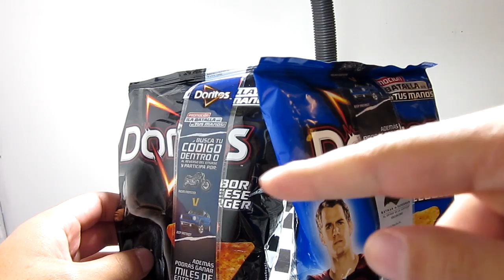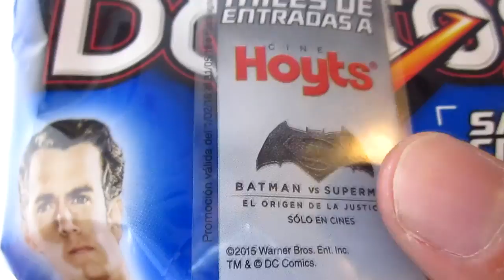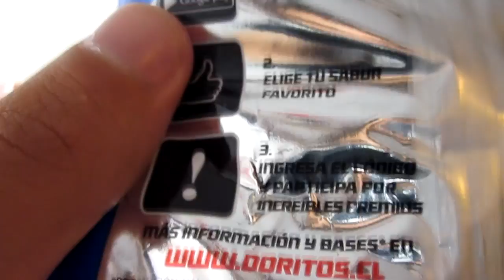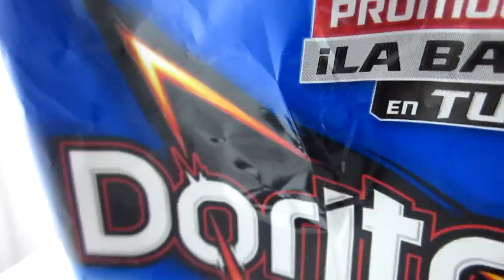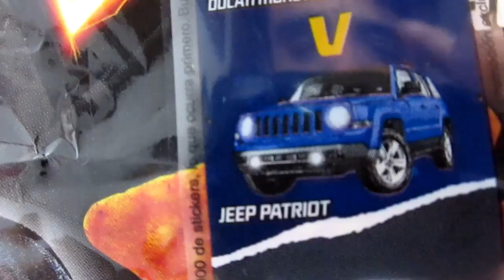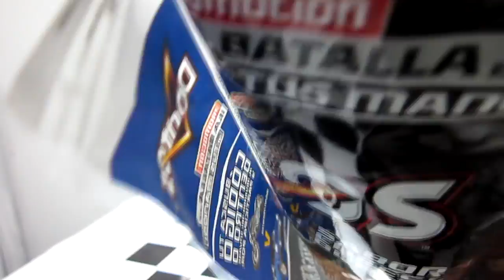Review Sabrozonga; Doritos Batman V Superman